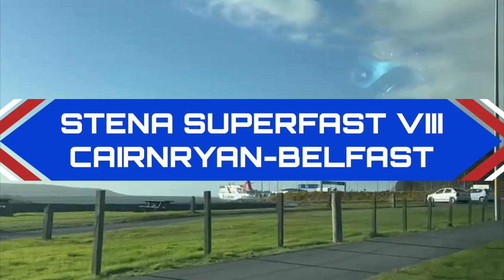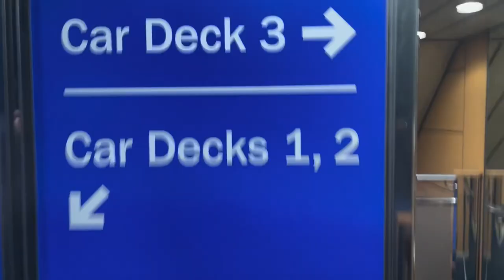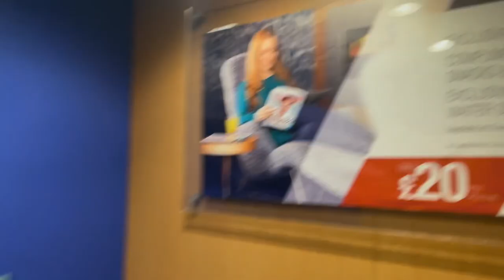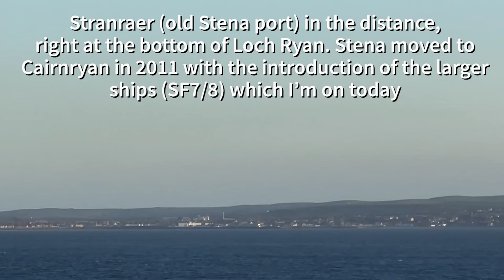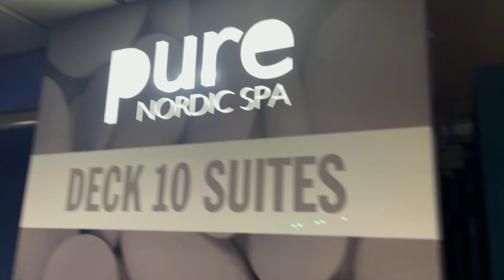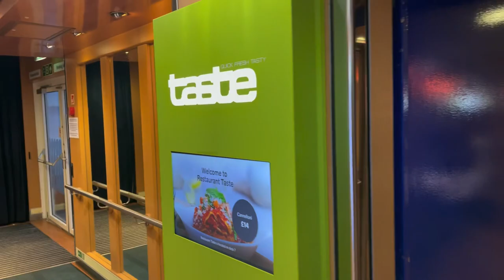CAIRNRYAN - BELFAST FERRY ⛴️ Stenaline Stena Superfast VIII On-board tour